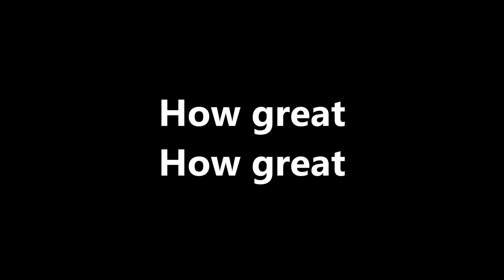Gadol Elohai (How great is our G-d).mp4